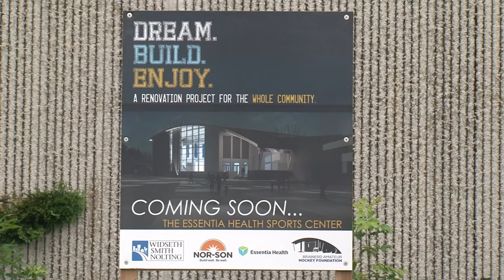Brainerd School Board Approved Five Year Deal to Lease Ice from Brainerd Amateur Hockey Association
Lakeland News at Ten - July 15, 2014